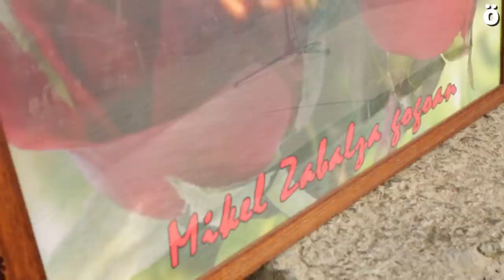Mikel Zabalza gogoratu dute bere hilketaren 32. urtemugan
Mikel Zabalza omendu dute gaur Orbaizetako Arma Olan. Bertan bildu dira familiarrak, Nafarroako Gobernuko ordezkariak eta Aezkoako bizilagunak. Tortura gaitzetsi eta gatazkari konponbide demokratiko bat eskatu dute bildutakoek. Ekitaldi oso hunkigarria izan da: txalapartariak, bertsolari bat eta Anje Duhalde kantautorea izan dira. Aurten hil den Ion Arretxe, Mikel Zabalzarekin batera atxilotu zuten Errenteriako bizilaguna, gogoratu dute.